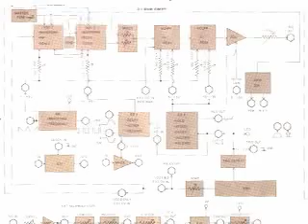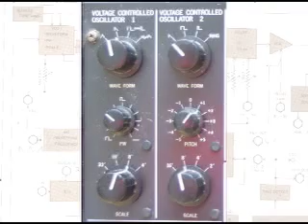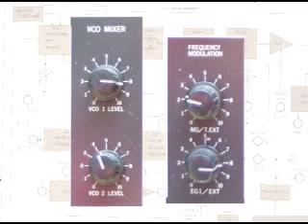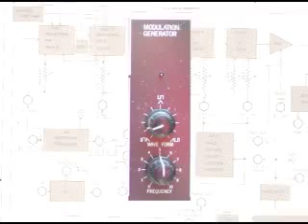The Korg MS-20 Control Panel Part 1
Here is part one of a demonstration of the sound and functionality of the control panel side of the Korg MS-20.